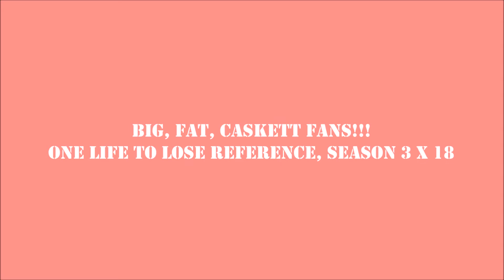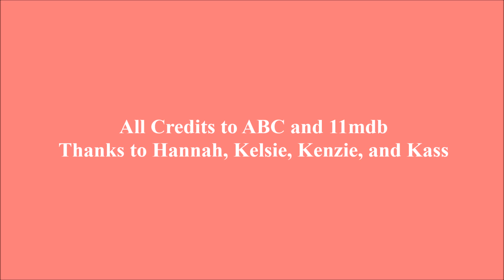Caskett Fangirls Series, Watershed (2/?)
All credits to ABC, and 11mdb. Follow the girls on Twitter Kenzie:@always41319; Kelsie:@CastleMeHappy; and Hannah:@hannaheasmith. Thanks to Kass.